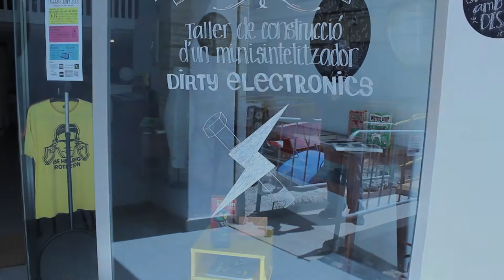Noise Android Workshop & Performance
Valencia, Spain 2013

Performance by John Richards, Stu Smith and Jim Frize